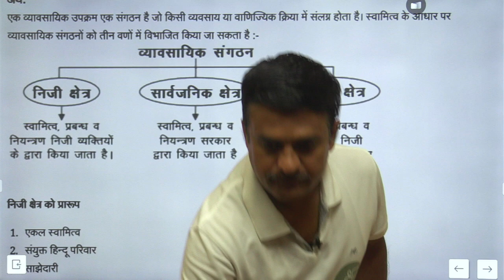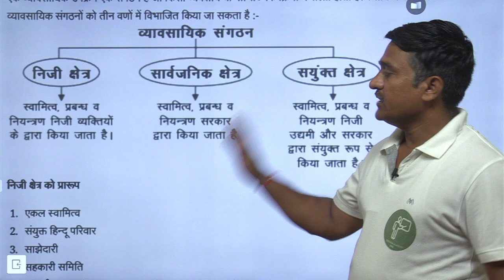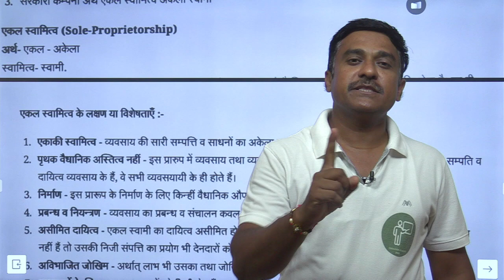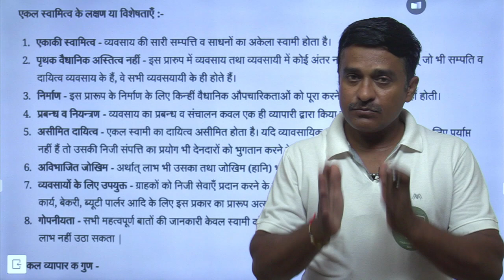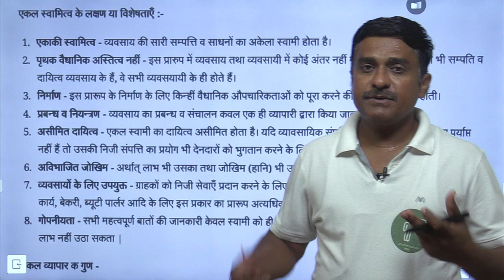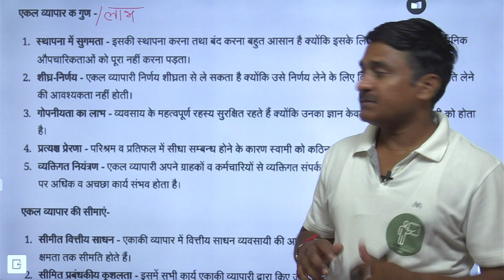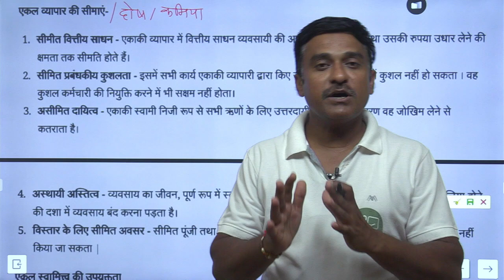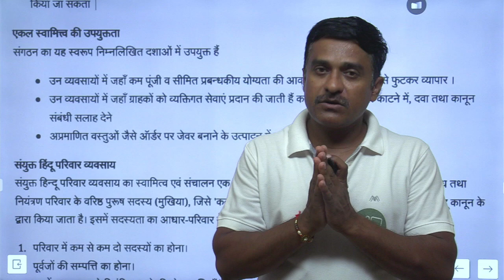11th BS Unit 2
Forms of Business Organisation